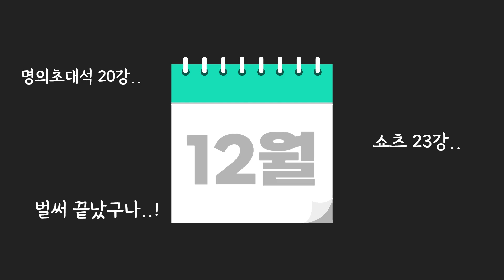[명의초대석 랭킹 3] 시즌 2를 마치며..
어깨건강TV 시즌2, 명의초대석을 마무리합니다!
시즌 3가 곧 오픈 예정이오니 많은 기대 부탁드립니다:)